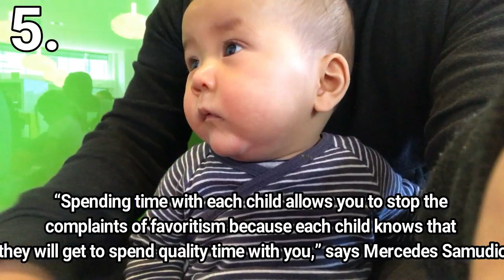Benefits of One on One time with your Children - Family PlayLife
As the youngest of 6 Children, and the amount of quality time I’ve had growing up with my own mother. These are 6 great reasons why spending one on one time with each of your children, can open up a lot of positive and healthy character development.

1. One-on-one time allows your Child to express themselves. “Group dynamics change how we act and which sides of ourselves we show, whether we are children or adults,” says clinical psychologist Tracy S. Bennett, PhD, founder of the site GetKidsInternetSafe.com.

2. Communicates how much you value them. “One-on-one time provides an environment where children can share without feeling the need to compete with siblings,” says Naphtali Roberts, a marriage and family therapist based in La Canada, California.

3.  It creates a safe place for ‘tough conversations’. “One-on-one time allows for difficult conversations, where the child might feel shame or embarrassment,” says Roberts.

4. It allows different personalities to shine on their own. “One-on-one time is especially helpful for children who are more introverted, shy, or often mold to their environments,” says Roberts.

5. It tells them there is no favoritism. “Spending time with each child allows you to stop the complaints of favoritism because each child knows that they will get to spend quality time with you,” says Mercedes Samudio, a parent coach and family therapist.

6. You understand the needs of each child. One on One time with your children, is a time investment  that has lifelong returns. - Family PlayLife

Points to take Home:
How can you spend one on one time with your children this week?
How much time would your children need to get your undivided attention?

This video is to show how we have applied these to our own family, with great outcome.

YouTube Set Up:
Laptop - Lenovo
Tripod – SLIK F513

Reuse Description:
Family PlayLife

Thanks for reading and watching! Hope you enjoy more videos from Family PlayLife